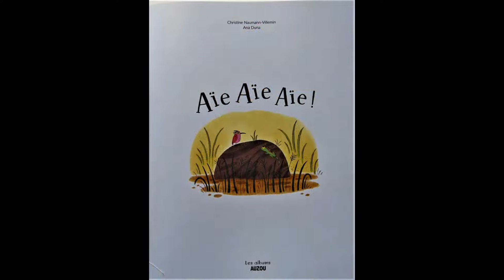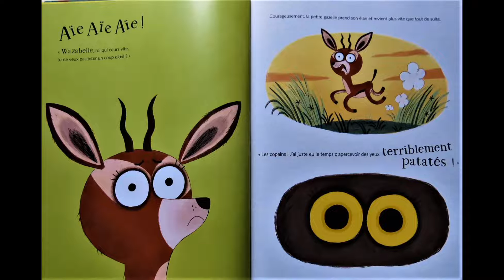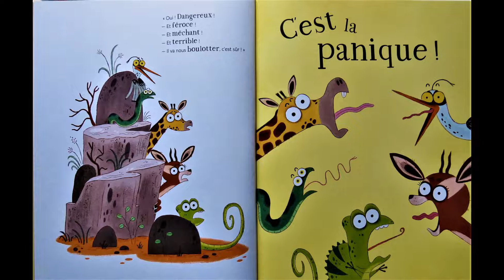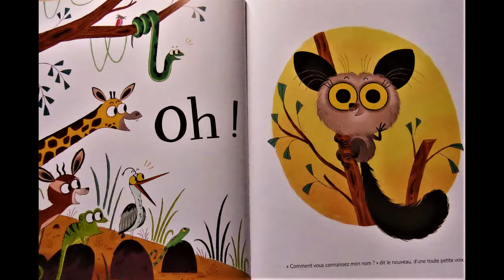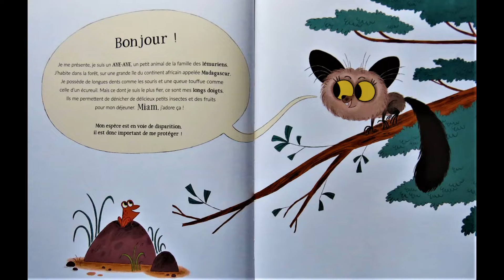Aie!Aie! Aie!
Histoire lue:
Ce matin, les animaux de la savane sont très inquiets.
Il parait qu'un nouvel habitant vient d'arriver!
On dit qu'il a des yeux épouvantables, des dents abominables !
Aie Aie aie! C'est sûr, il va nous boulotter!
Christine Naumann-Villemin et Ana Duna